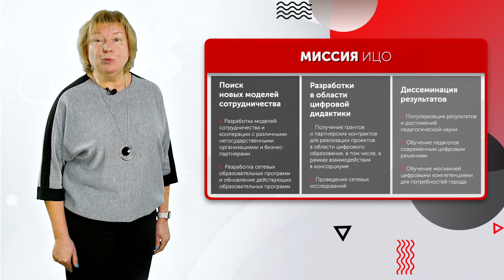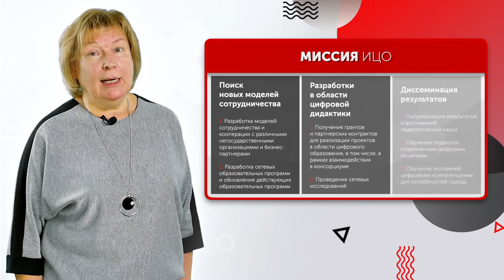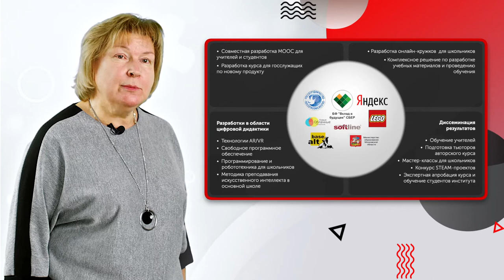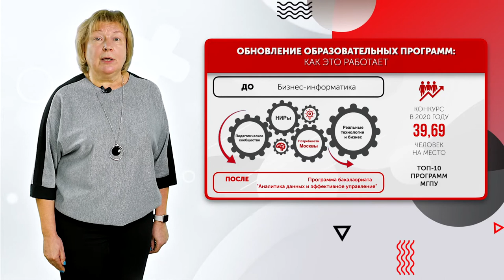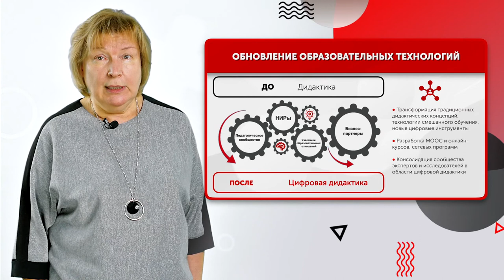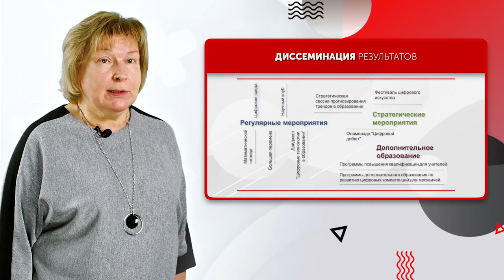Екатерина Лавренова. Институт цифрового образования